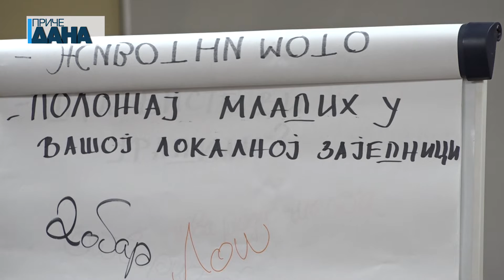Završetak projekta UG „Đurđevdan“ – „Obrazovanjem do jednakosti“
Pojekat Udruženja građana „Đurđevdan“ pod nazivom „Obrazovanjem do jednakosti“ završen je danas. Đaci romske nacionalnosti koji pohađaju osnovnu školu učestvovali su prethodnih meseci na radionicama koje će im pomoći da bolje savladaju gradivo u školi. Cilj projekta bio je ne samo pomoć u boljem savladavanju gradiva, već i upoznavanje roditelja sa važnošću obrazovanja njihove dece.